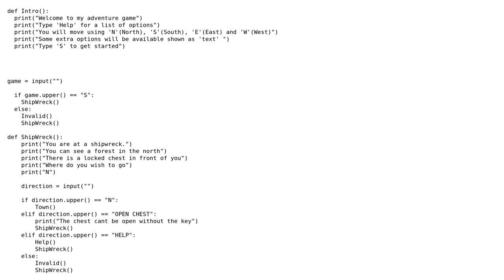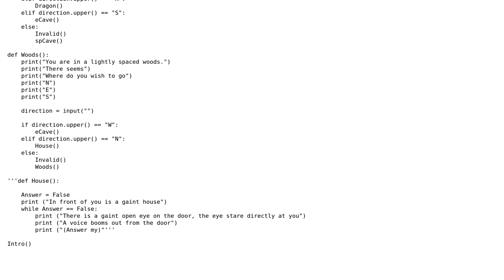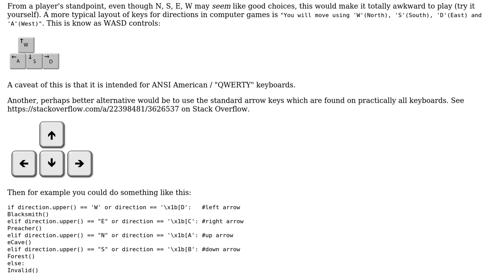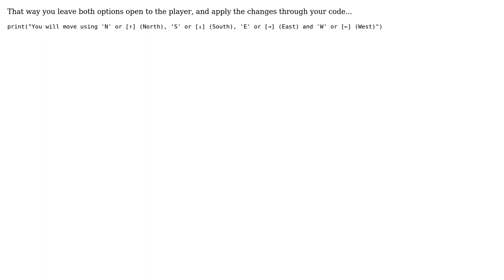Code Review: Adventure Game Project (2 Solutions!!)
Code Review: Adventure Game Project

With thanks & praise to God, and with thanks to the many people who have made this project possible! | Content (except music & images) licensed under CC BY-SA | Music | Images & others | With thanks to user SylvainD user Samuel Bonnett user Phrancis user Ellis and the Stack Exchange Network Trademarks are property of their respective owners. You are responsible for your own actions.